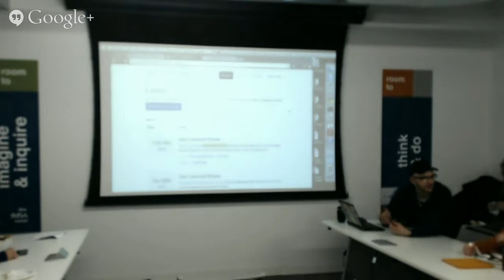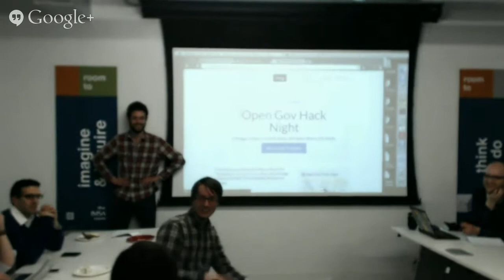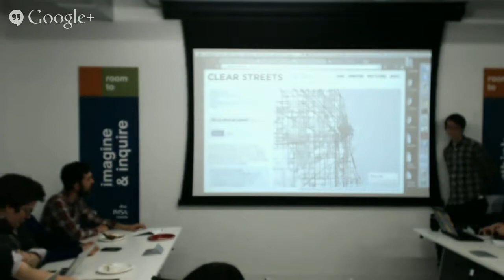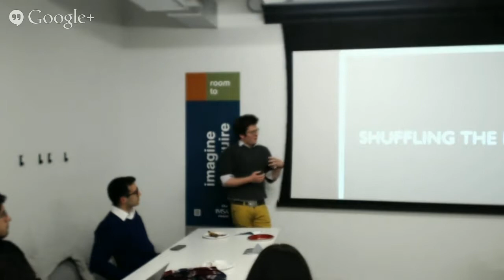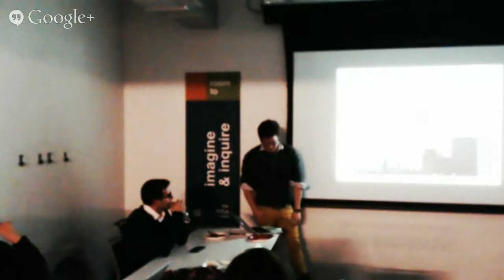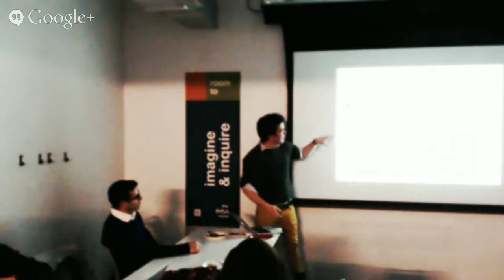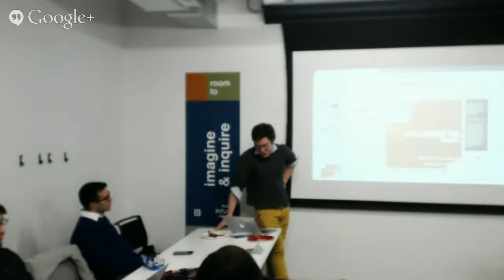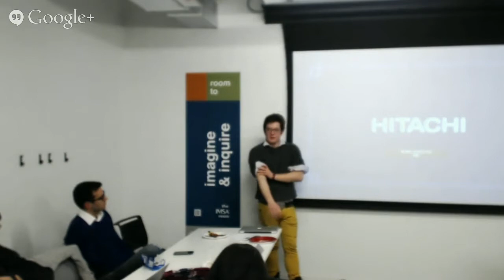Hack Night Live: The Handbuilt City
Nat Zorach from The Handbuilt City will discuss how they use Fundrise to spur the development of affordable housing in Gary, IN and St Louis, MO..